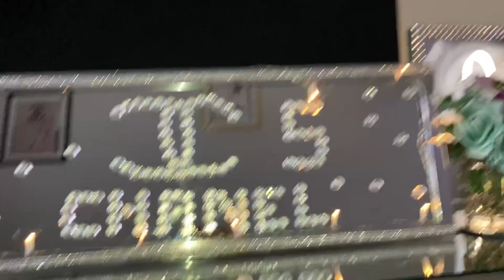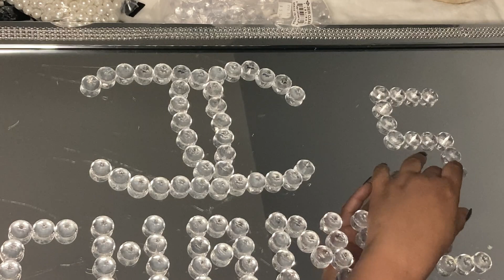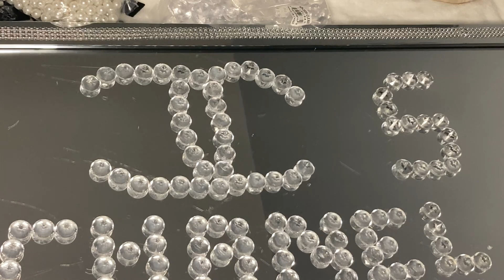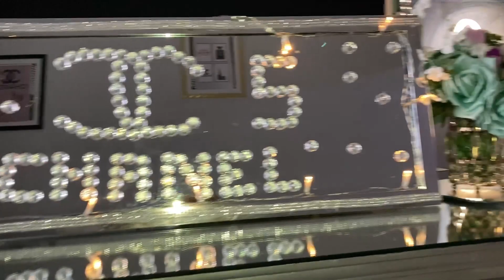New Dollar Tree DIY’s High End Home Decor Project Ideas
In this video I’ll be showing you guys New Dollar Tree DIY’s High End Home Decor Project Ideas | Dollar Tree DIY High End Home Decor

Hello !!!...I love creating home decor on a budget! Today I’ll be doing a DIY House Decor project that looks so High End you will think it’s straight from ZGallerie! I used dollar store products& Amazon to create these amazing Decor piece. You can easily recreate this project instead of going to the store and saving tons of money! If you love this video, make sure to check other my other video’s for more awesome DIY’s and Inspiration.

❤️Thank you all so much to who show love and support. I am so grateful to you. If you are new here welcome!

Like my Facebook page : Sam DIY